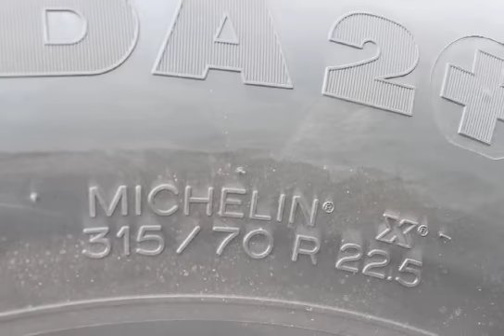michelin xda2+ energy,315-70-r22.5, michelin, xda2 energy 315 70 22.5 r22.5.avi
Michelin XDA2+ Energy 315/70R22.5, truck rear tyre.
 Anvelopa camion Michelin XDA2+ Energy 315/70 R22.5, tractiune, spate.